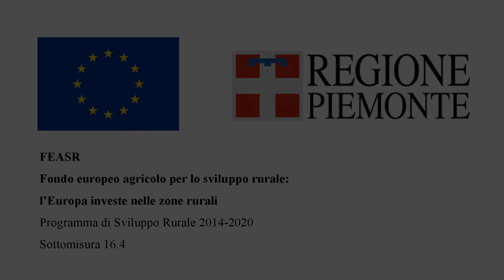La giornata da apicoltore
Si dice che ci vogliano 10 anni perché un apicoltore diventi tanto esperto da conoscere profondamente le proprie api.

Ma cosa fa un apicoltore nelle sue giornate di lavoro? Lo abbiamo chiesto ad Alberto Fossati di Apicoltura Biologica Fossati per Montagnam.